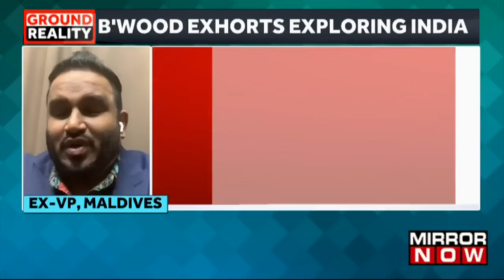India Expresses Strong Displeasure Against Racist Comments | Maldives-India Issue | English News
The Maldives government on Sunday suspended three of its ministers over derogatory remarks made against India and Prime Minister Narendra Modi after he posted about his trip to Lakshadweep on social media platform X. According to several media reports, ministers Mariyam Shiuna, Malsha Shareef, and Mahzoom Majid have been suspended for triggering a massive row which has resulted in 'Boycott Maldives' trending on social media platforms.